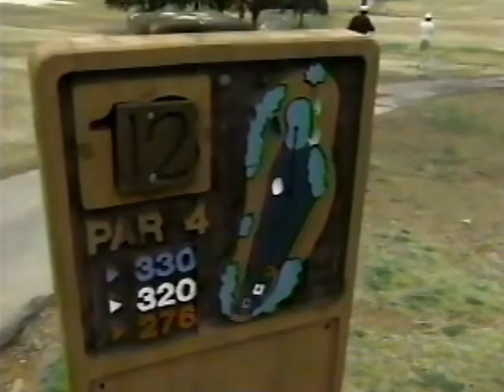"Foul Play" - Jim 'Slim' Bouler's 1993 *allegations* on Michael Jordan's gambling | A Current Affair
Let's preface this upload with IMDB's apt description of A Current Affair: "Lurid television 'info-tainment' reporting on sensationalist topics".

Jim 'Slim' Bouler's *allegations* regarding Michael Jordan's gambling. A not-so-flattering feature that, whilst I had strong reservations about posting, ultimately decided on its worth as a historical piece - even though Bouler's legitimacy (and the TV show itself) was questionable at best.

🎥 Syndication [circa March, 1993]

Love NBA history? Search 'In all Airness' on your podcast player and follow my show. Hear conversations w/ former players, coaches, media and more. 200+ episodes in the archives!